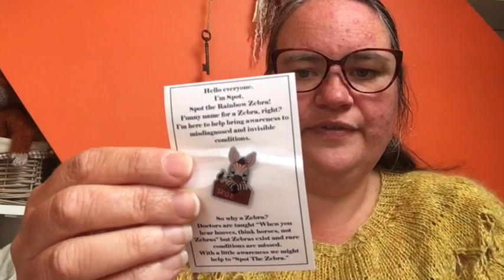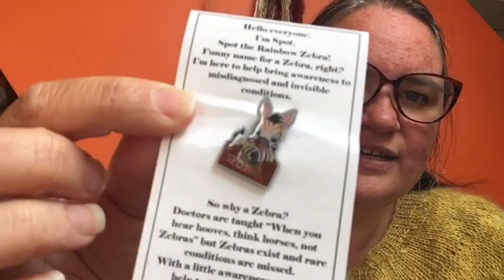Vlog 113: Love Note to my Love Note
SHOP ADDRESS FOR WINDOW DISPLAY

Yarn N Yarns, 22 Cornerswell Road, Penarth, Vale of Glamorgan, CF64 2UZ, UK

Knitting

Spinning
Ewe Spinning me a yarn